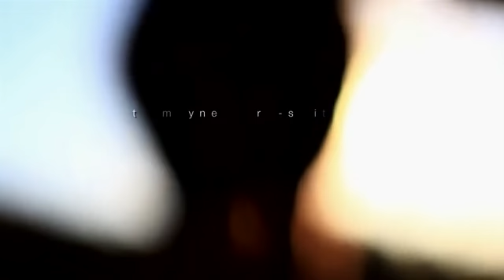Bay Harbour Market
.a place where the creative energy and the vibrancy of South Africa come alive in an old authentic fish factory in a working harbour. where people of all ages and cultures gather alongside one another to celebrate our unique festive spirit. where the hustle and bustle of a boisterous market fills the air. where local traders exchange banter with customers. "that's a bargain, fo sho, medam!" ...an eclectic stylish wonderland of exquisite art, craft and fashion. complemented by the delicious aromas of food to tempt all the senses...braaing fish, freshly baked breads and citrus fruits...you pass a robotic mime drawing gasps from giggling kids...the sound of a township guitarist and a groovy sax. punctuated by singing seagulls. where the beauty of famous Chapman's Peak looms overhead. and the vibe is just sommer lekker!